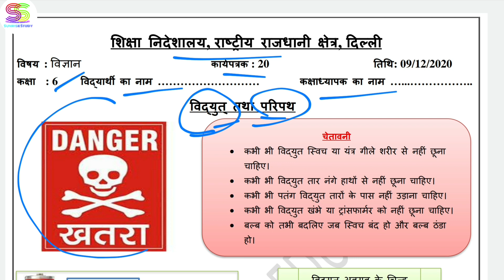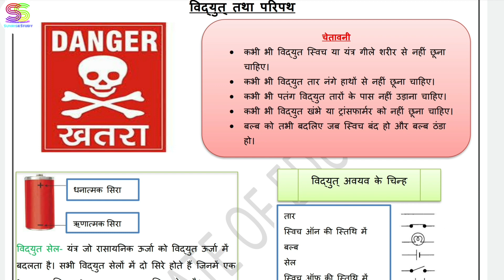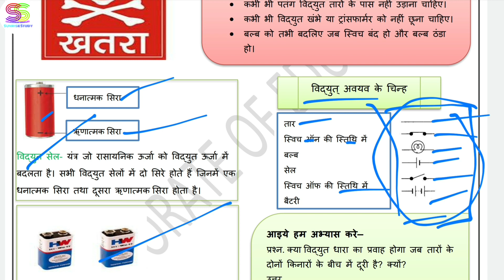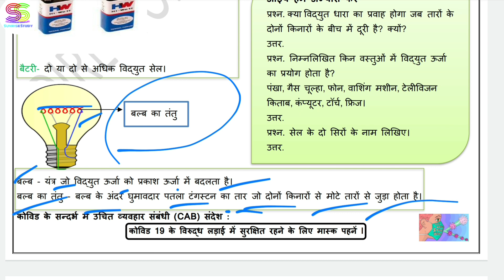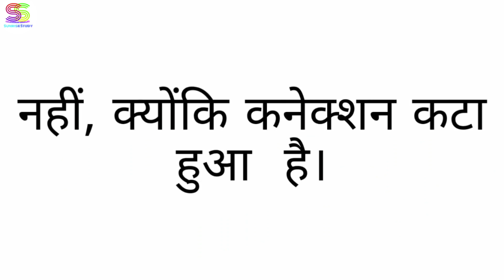Worksheet no. 20 Date 09-DEC-2020 Class 6 th Sub :- SCIENCE ( HINDI MEDIUM) DOE